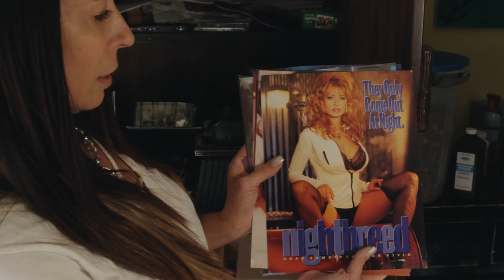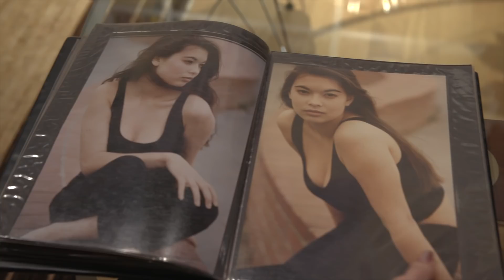AFTER PORN ENDS 3 - Netflix | Official Trailer (2019) New Documentary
The third installment in this documentary series, After Porn Ends 3 examines the lives of the adult film genre's biggest stars after their industry careers have ended.

Cast: Priya Rai, Tera Patrick, Jenteal, Herschel Savage, Christy Canyon, Luc Wylder, Alexandra Silk, Jenna Presley and Bonnie Rotten.

Including: Buck Angel, Romi Rain, Abigail Mac, Vanessa Veracruz, Joanna Angel, Michael Vegas, Kira Noir, Tee Reel, Alex Chance, Nicolette Shea, Kayden Kross, Manuel Ferrara, Oliver Star, Annie Cruz, Nikki Delano and Pastor Richard De La Mora.

Directed by Brittany Andrews

Also find it at Amazon, Barnes & Noble, Best Buy, Comcast, Cox, DirectTV, Dish Network, Netflix, Spectrum, Target, Walmart and many others!